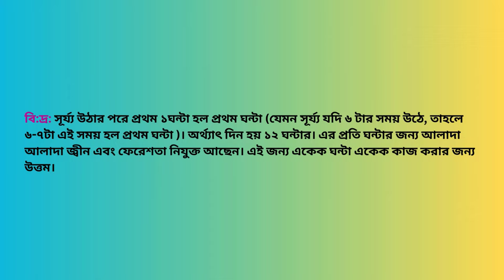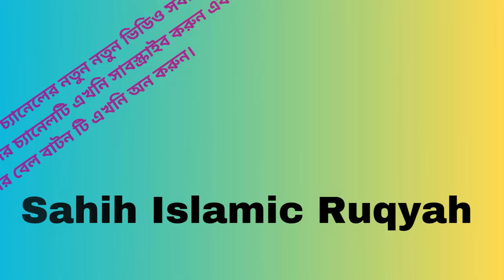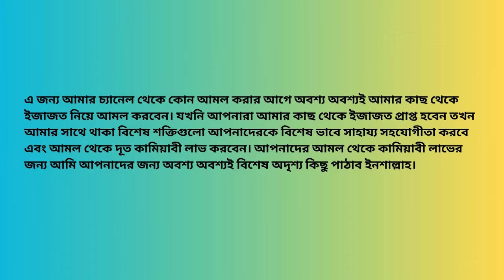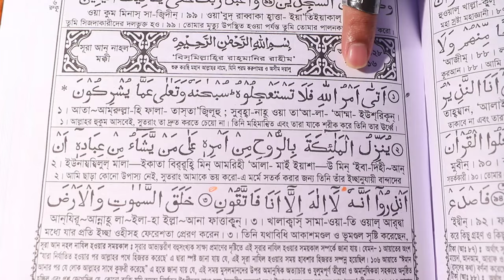Shotrur Majhe Jhogra Sristi Korar Amol || শত্রুর মাঝে ঝগড়া সৃষ্টি করার আমল || Sahih Islamic Ruqyah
Today, In this video I will share with you about “Shotrur Majhe Jhogra Sristi Korar Amol || শত্রুর মাঝে ঝগড়া সৃষ্টি করার আমল || Sahih Islamic Ruqyah”.

Chapters:
Intro: 00:00 - 00:09
এজাজতের বর্ণনা: 03:46 - 04:20
মূল আমলের বর্ণনা: 04:29 - 06:55
Outro: 06:56 - 07:16

সোমবার সূর্য্য অস্ত যাওয়ার পর থেকে মঙ্গলবার সূর্য্য উঠার আগ পর্যন্ত ১২ ঘন্টার আমলের সময় সুচি:

প্রথম ১ ঘন্টা (১ম ঘন্টা): এই সময় জ্বীন জগতের আমল করলে খুবই ভাল ফলাফল পাবেন ইনশাআল্লাহ।

২য় ঘন্টা: এই সময় প্রেম, মহাব্বাত, ভালবাসা, বন্ধুত্ব, বিয়েতে রাজি, শত্রুকে বশ, শত্রুর জবানবন্দি সহ যে কোন প্রকার আমল করলে সাথে সাথে ফলাফল পাবেন ইনশাআল্লাহ।

৩য় ঘন্টা: এই সময় ভালবাসা, প্রেম, মহাব্বাত, বন্ধুত্ব এবং স্বামী স্ত্রীর অমিল দূর করার কোন আমল করলে সাথে সাথে খুবই ভাল ফলাফল পাবেন ইনশাআল্লাহ।

৪র্থ ঘন্টা: এই সময় বিচ্ছেদ, শত্রুতা ও শত্রুকে দমন করার আমল করবেন।

৫ম ঘন্টা: এই সময় টি খুবই শুভ এবং বরকতময় ভাল সময়। এই সময় যে আমল করবেন সেই আমল সাথে সাথে কার্যকর হবে ইনশাআল্লাহ।

৬ষ্ঠ ঘন্টা: এই সময় টি খুবই অশুভ। এই সময় বিচ্ছেদ, শত্রুতা, মারামারি ও তালাক সৃষ্টির আমল করবেন।

৭ম ঘন্টা: এই সময় শত্রুর জবানবন্দি, শত্রুকে বশ, প্রেম, মহাব্বাত, ভালবাসা, বন্ধুত্ব, বাধ্য ও বশ করার আমল করবেন।

৮ম ঘন্টা: এই সময় জ্বীন জগতের আমল করলে খুবই ভাল ফলাফল পাবেন ইনশাআল্লাহ।

৯ম ঘন্টা: এই সময় প্রেম, মহাব্বাত, ভালবাসা, বন্ধুত্ব, বিয়েতে রাজি, শত্রুকে বশ, শত্রুর জবানবন্দি সহ যে কোন প্রকার আমল করলে সাথে সাথে ফলাফল পাবেন ইনশাআল্লাহ।

১০ম ঘন্টা: এই সময় ভালবাসা, প্রেম, মহাব্বাত, বন্ধুত্ব এবং স্বামী স্ত্রীর অমিল দূর করার কোন আমল করলে সাথে সাথে খুবই ভাল ফলাফল পাবেন ইনশাআল্লাহ।

১১তম ঘন্টা: এই সময় বিচ্ছেদ, শত্রুতা ও শত্রুকে দমন করার আমল করবেন।

১২তম ঘন্টা: এই সময় টি খুবই শুভ এবং বরকতময় ভাল সময়। এই সময় যে আমল করবেন সেই আমল সাথে সাথে কার্যকর হবে ইনশাআল্লাহ।